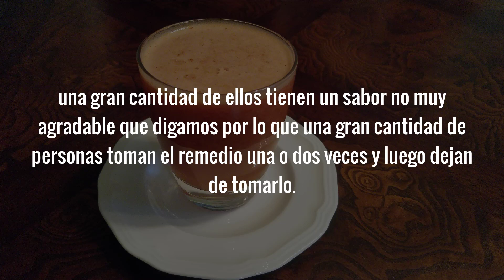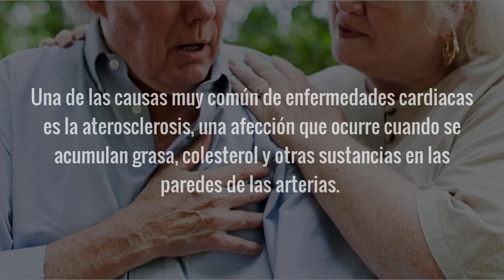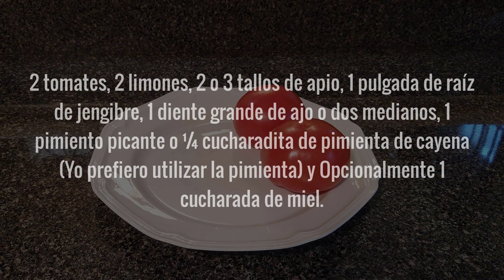Un Vaso De Este Jugo Es Lo Que Necesitas Para Destapar Las Arterias Como Destapar Las Arterias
A continuación veremos como limpiar las arterias con un tratamiento para la arteriosclerosis que además de ser efectivo es muy fácil de preparar.

Este tratamiento para arterias tapadas no solamente es efectivo para este propósito, sino que va a ser de gran utilidad para aquellas personas que buscan por como reducir el colesterol además de que ofrece muchos otros beneficios para la salud en general

Ciertamente existen otros tratamientos muy buenos para destapar las arterias; pero a diferencia del que hoy voy a compartir contigo, una gran cantidad de ellos tienen un sabor no muy agradable que digamos por lo que una gran cantidad de personas toman el remedio una o dos veces y luego dejan de tomarlo.

Con este tratamiento ese no va a ser el caso, por el contrario, gracias a su sabor, en lugar de no querer tomarlo me voy a atrever a decir que podrías disfrutar del mismo mientras le haces a tus arterias una limpieza que es tan importante para la salud del corazón.